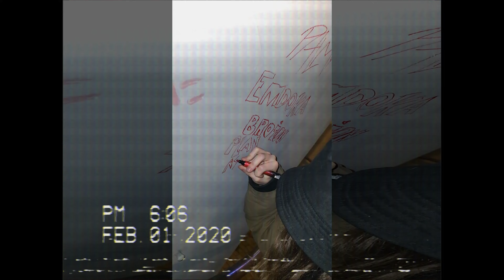EMDOKA x BROŻO - ASPARTAM [OFICJALNE WEEDEO]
OSTATNI singiel z nadchodzącego albumu EMDOKI pt. NEURODYRYGENT. Tym razem ostre gitarowe brzmienie połączone z quasi-żywą perkusją i ledwo słyszalnymi syntezatorami, a gościnnie serdeczny przyjaciel BROŻO - członek składu EXODUS (wyczekujcie ich debiutu!), reprezentant toruńskiego undergroundu.

rap, tekst: eMdoKa, Brożo
bit: eMdoKa
mix/master: eMdoKa
kamera: Brożo, eMdoKa
montaż: eMdoKa
temacik: UIZDAR (dziękujemy serdecznie)